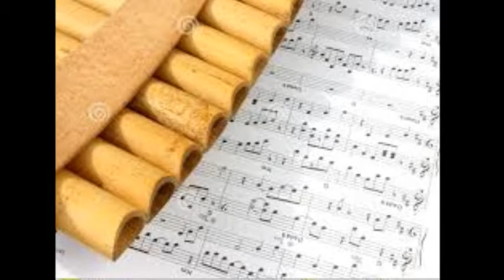לו הייתי ציפור כנף חוה אלברשטיין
מילים: נח פינס
לחן: נ. חפץ

לו הייתי ציפור כנף
אז עשיתי קן על ענף
ומבוקר עדי ערב
עפתי עפתי מבלי הרף

לו הייתי דגה קטנה
אז שחיתי לי שאננה
במימי נהר אדירים
המזהירים כספירים

לו הייתי דבורה קטנה
אז דאיתי אל הגינה
או מציתי צוף לרגעים
מכוס פרחי הדודאים

אך הן ילד קטן אני
עוף ושחות לא אל לימדני
רק לרקוד, לחול אוכלה
אם הימין או השמאלה